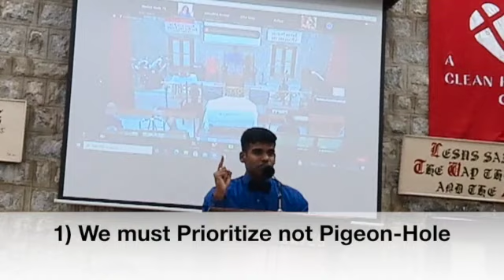THE PRESCRIPTION FOR PERSISTENT PRAYER (Luke 18:1-8)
In this video, I explain the parable Jesus told on the persistent widow from Luke 18. Jesus commanded us to "Always pray and not give up."